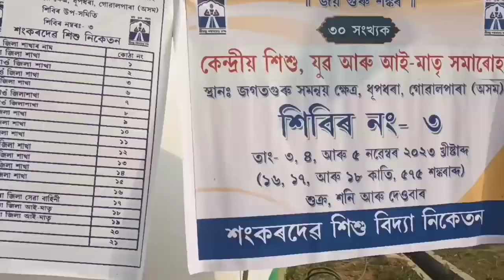ধূপধৰা আই মাতৃ। সমাৰো 30 তম xomaro❤️☺️🙏🙏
আই মাতৃ সমৰো Anupam nath vlogs